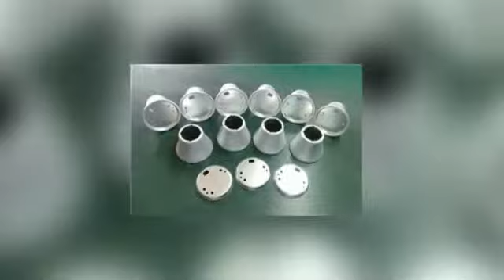sheet metal stamping progressive die